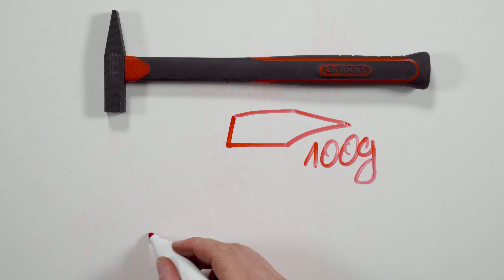KS TOOLS 142.1311 Schlosserhammer mit Fiberglasstiel 100g (Unboxing)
• DIN 1041
• mit Fiberglas-Stiel
• geschmiedete Ausführung
• Schlagflächenrandzonen induktiv gehärtet
• Bahn und Finne blank geschliffen
• abgerundete Kanten
• Kopfbeschichtung aus Strukturpulver-Einbrennlack
• Hammerkopf aus hochwertigem Spezialstahl